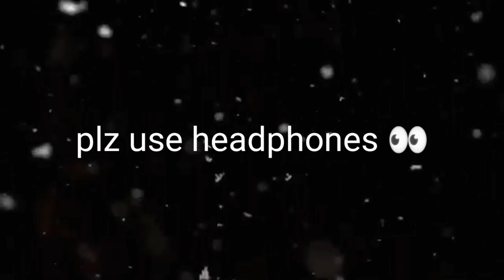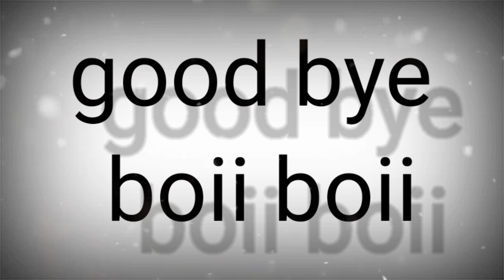So lonely 💔💔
1. Garena Free Fire Indonesia
2. Garena Free Fire Brazil
3. Garena Free Fire India
4. Garena Free Fire Singapore
5. Garena Free Fire Thailand

Device used:- telephone ☎ vivo1606 2gb ram 16gb rom

XXXTENTACION-MOONLIGHT (ONE TAPS)  TRYING TO ACT BETTER THAN BEFORE 😉

Finally we have made a nether portal and found a igloo with a secret what is inside??

LOUD  Volume Spy Like James Bond 007 Level Up to 69
Learn-RUOK-M8N-VINCENZO-BNL-WHITE-BROKEN-FreeFireCONFIGURACIÓN PERFECTA para SAMSUNG A3,A5,A6,A7,J2,J5,J7,S5,S6,S7,S9,A10,A20,A30,A50,A70 // FreeFire